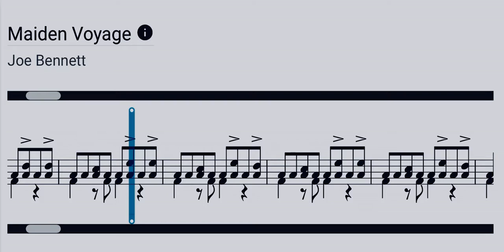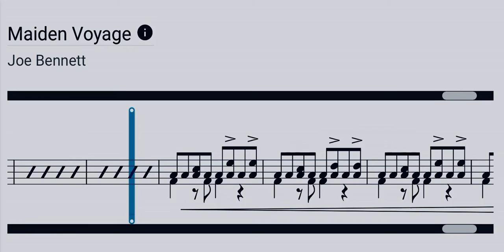Maiden Voyage Rockschool Drums Grade 3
Rockschool Grade 3